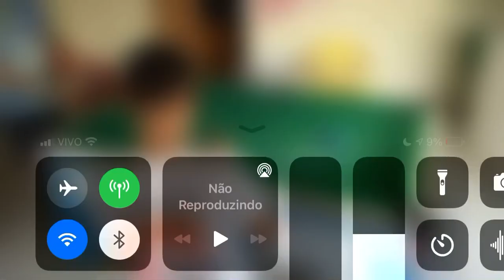Marciel x Jefinho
Bola dentro